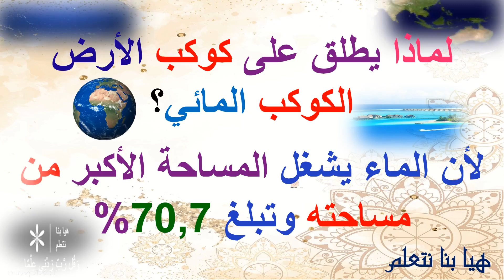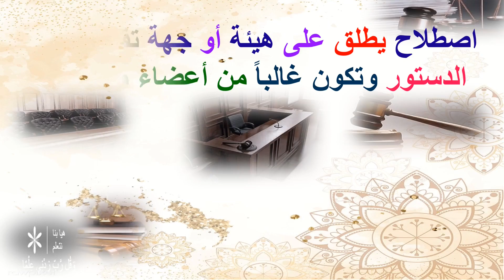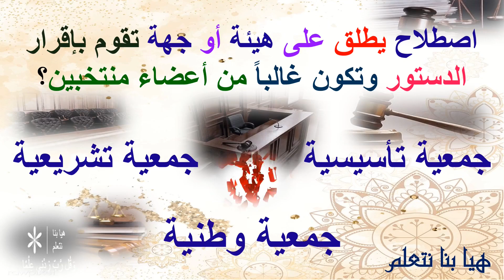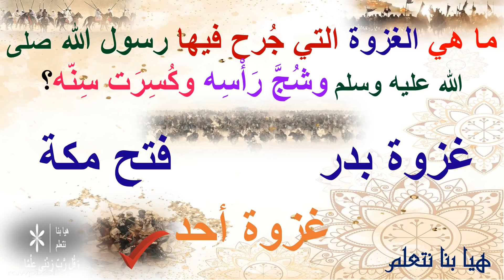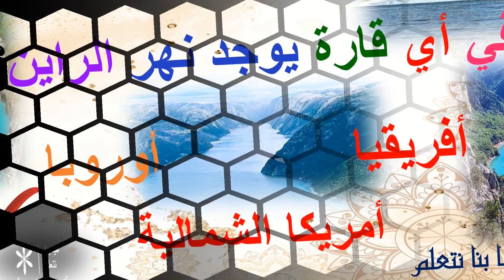الثقافة العامة || ألغاز ثقافية || الحلقة الثانية والثلاثون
أسئلة دينية
أسئلة ثقافية

اسئلة دينية، أسئلة دينية وأجوبة
اسئلة واجوبة دينية
مسابقات
تحديات
تحدي
تحدى
مسابقة